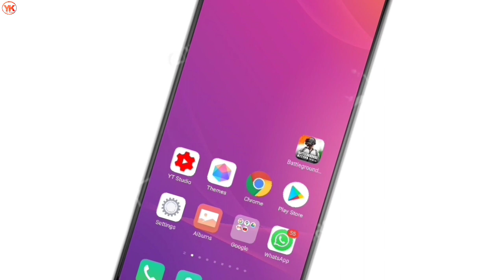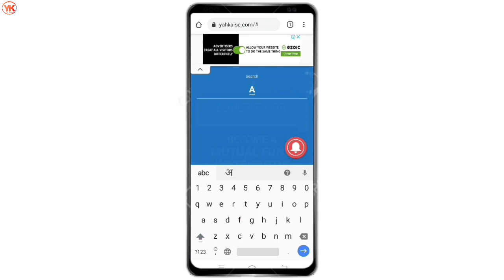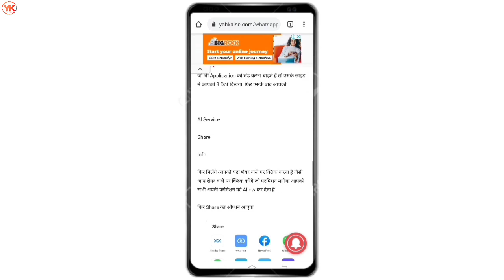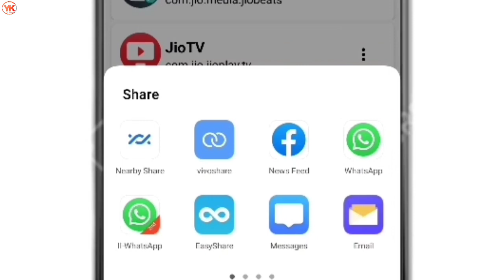WhatsApp Se App Kaise Bheje | How To Share App On WhatsApp | Send Apps In WhatsApp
Cover Topic:-

whatsapp se app kaise bheje
how to share app on whatsapp
Send apps in whatsapp
how to share apps in whatsapp
how to share apk file in whatsapp
how to share apps in whatsapp telugu
how to share apps in whatsapp tamil